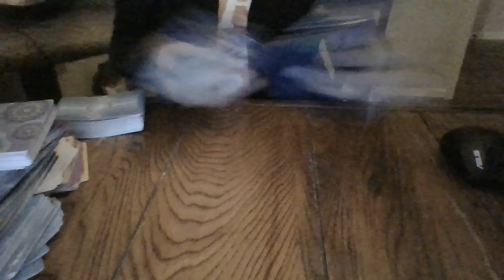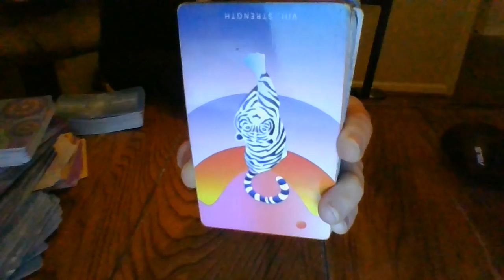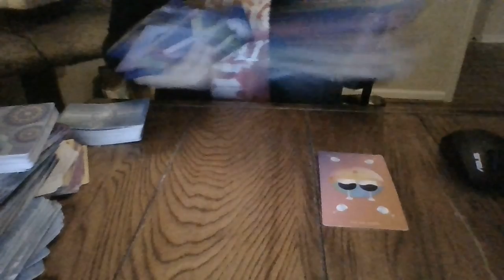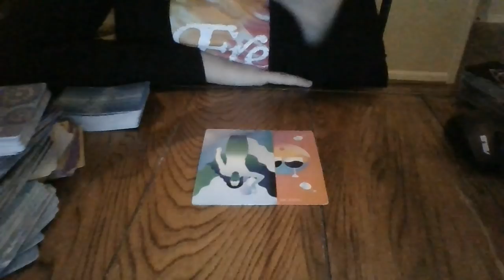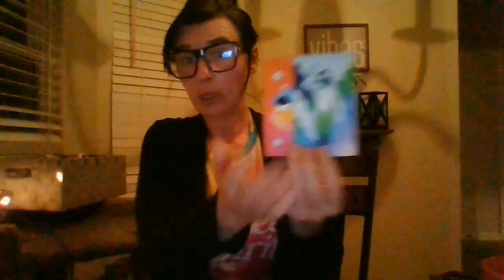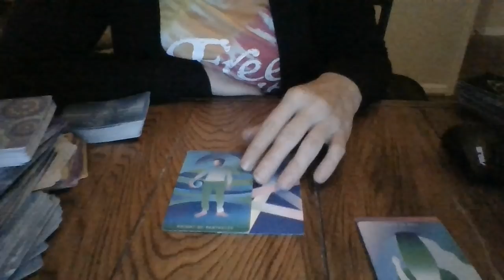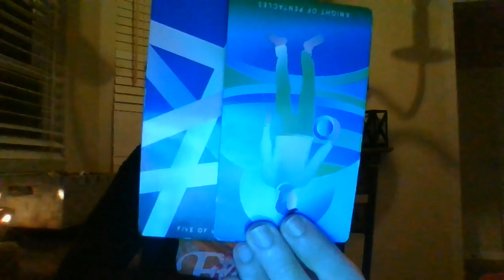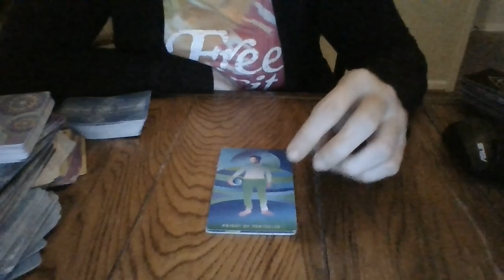JAN 22- A WATER SIGN IS ABOUT TO BE 'FORCED' OUT OF YOUR LIFE! SUCCESS AND ADUNDANCE COMING FOR YOU!